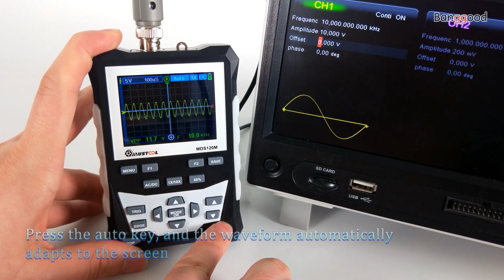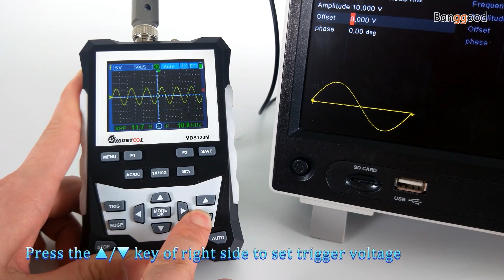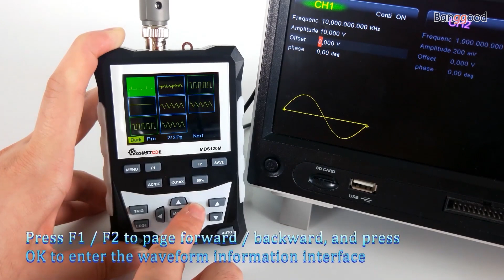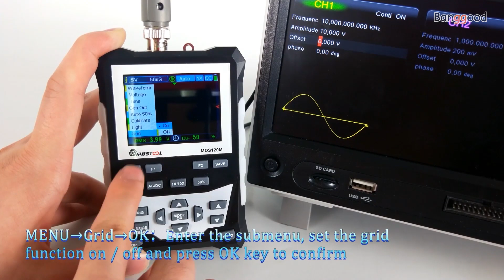MUSTOOL MDS120M Digital Oscilloscope丨How To Use - Banggood Tool Sets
Description
Hello everyone, this is a professional oscilloscope provided by the MUSTOOL Team

120MHz bandwidth and 500MSps sampling rate

It is not just an oscilloscope, but also has 4 speeds of square wave signal output function(1kHz,10KHz,100KHz,1MHz)

Portable, hand-held, sufficient power can achieve 6 hours of battery life

One-key automatic measurement of waveforms, with one X1/X10 oscilloscope probe included

12 kinds of parameter measurement: Vpp, Vrms, Vavg, Vp, Vmax, Vmin,F,T,T+,T-. Du+, Du-